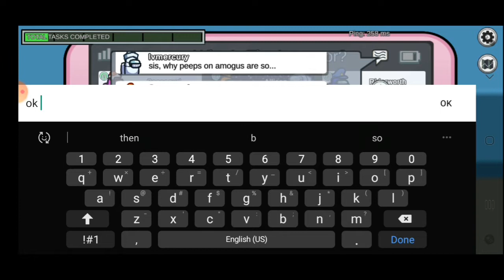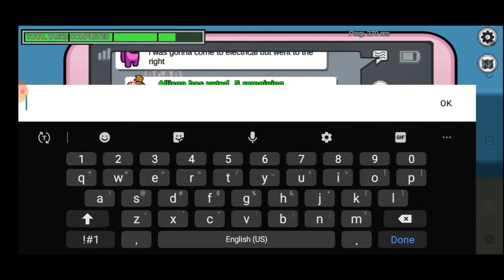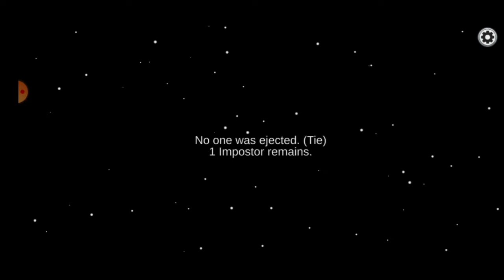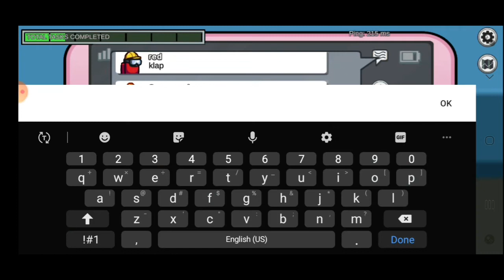Playing Among US